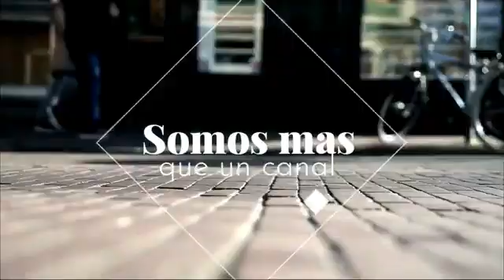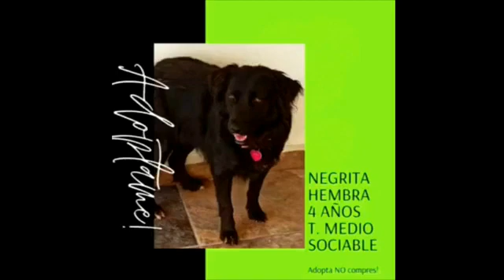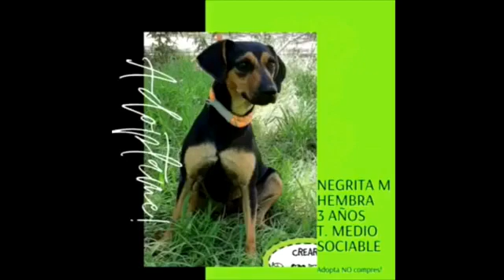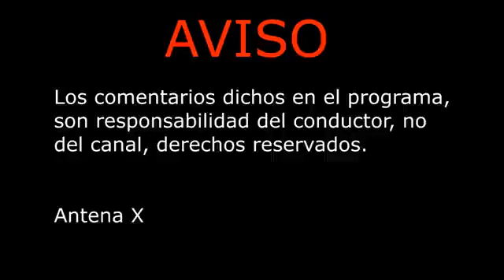Mascoteando: Gatos, segunda parte